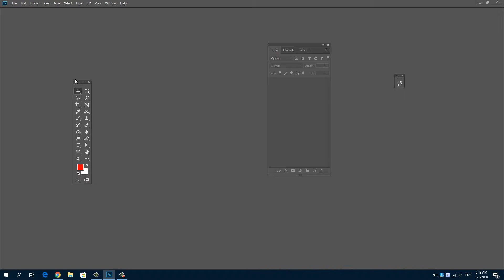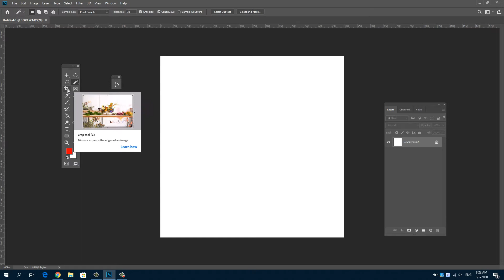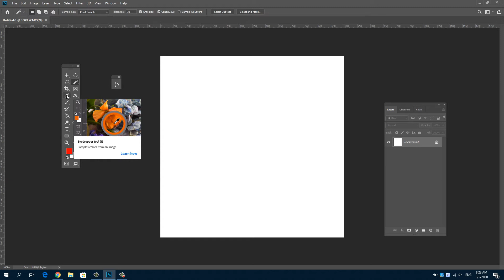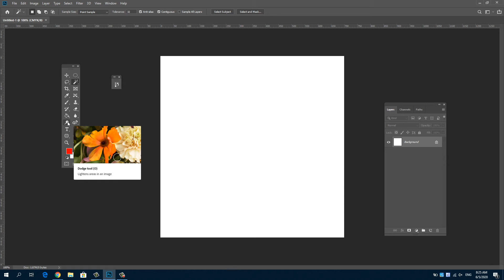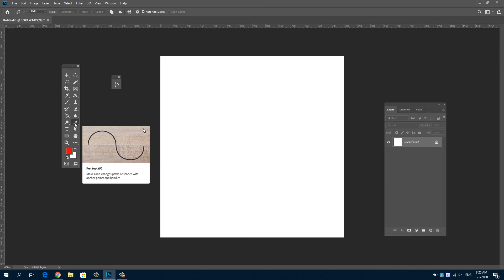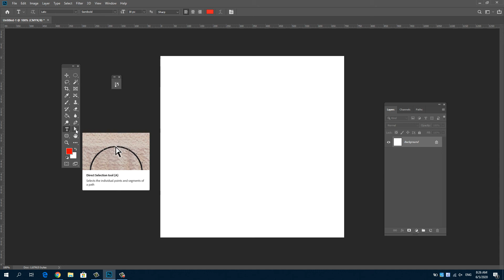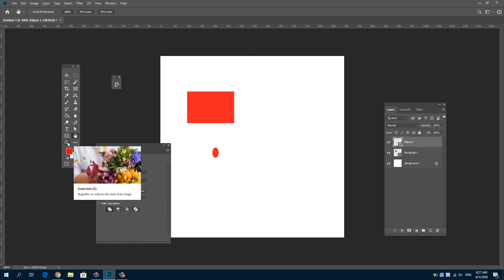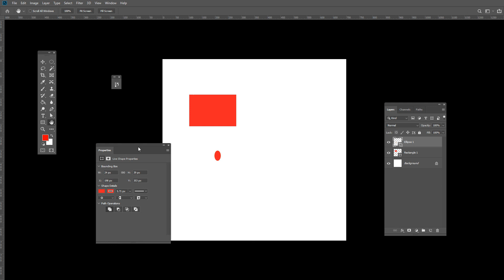Thanh công cụ trong phần mềm Adobe Photoshop 2019